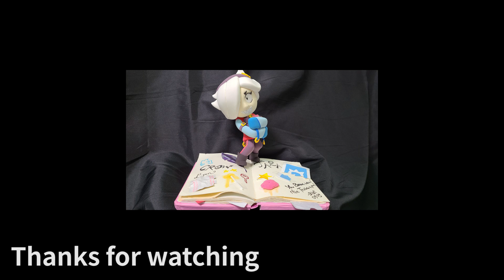Brawlstars Colette [clay art]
Hello everyone, it's GiAnt-Clay!
In this video, Colette of BrawlStars.

              -Buckeye Bonzai - Vans in Japan.mp3
              -Swoop141 - Kwon.mp3
              -Bird Food - DJ Freedem.mp3